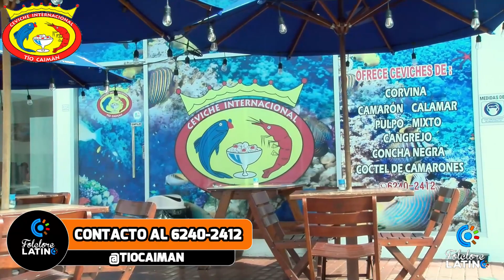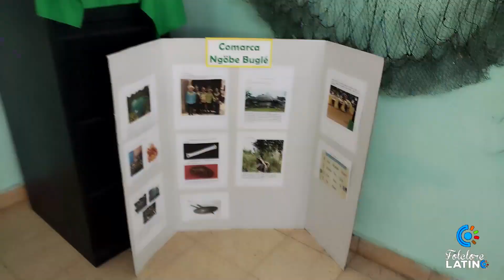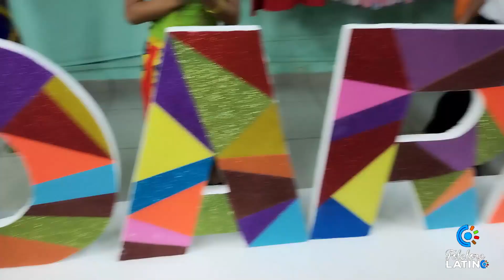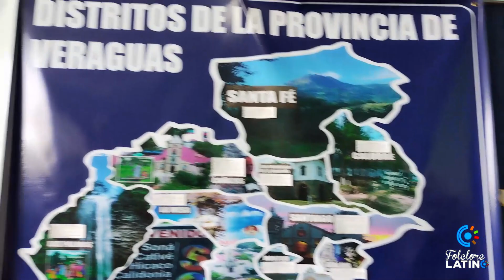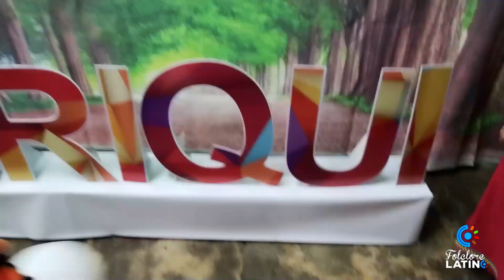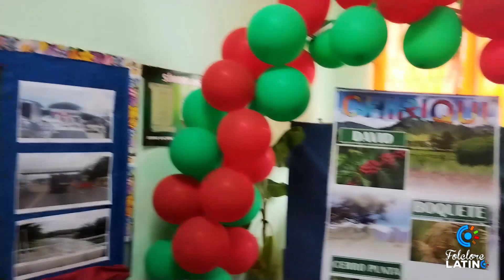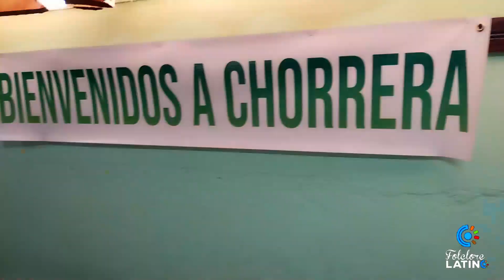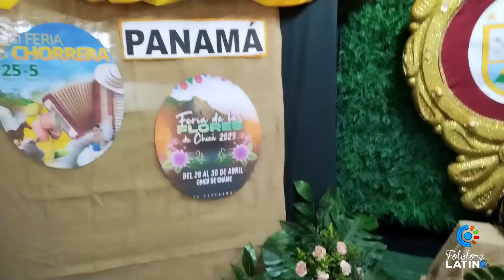PRIMER DESFILE DE LA SEMANA DEL CAMPESINO EN LA VILLA, DIA DEL FOLKLORE EN MONAGRILLO - PROGRAMA 117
HISPANIATV : hispaniaweb.tv
Instagram Folclore Latino: @folclorelatinojmtv
Facebook Folclore Latino: Folclore Latino JM Tv
Julio Mela: @juliomela24